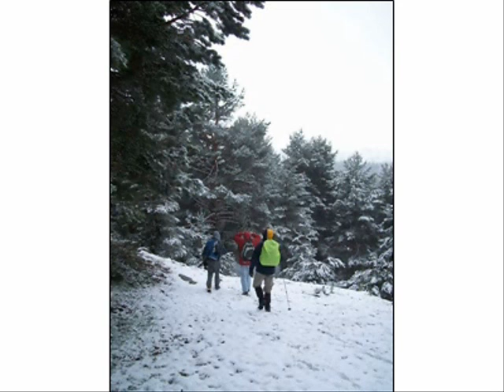Cotos Rascafria 2010513